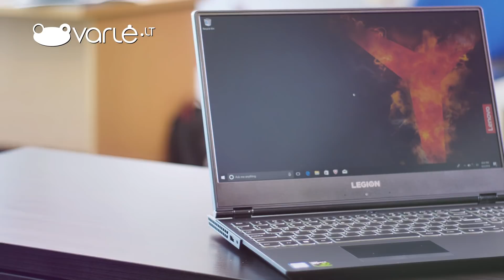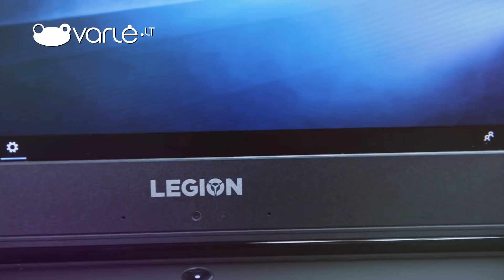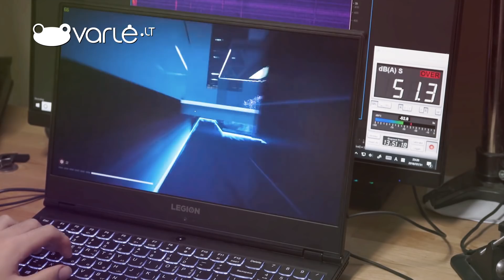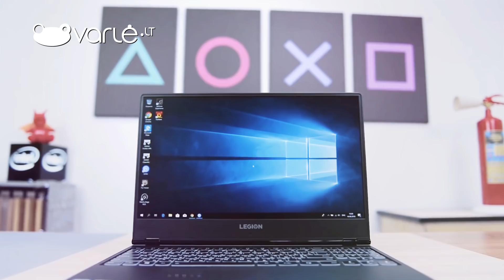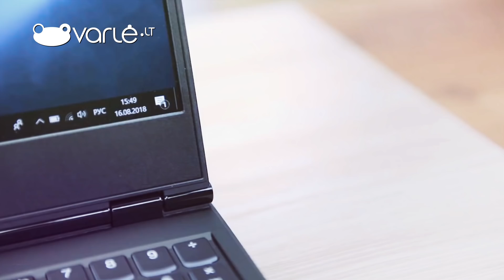Lenovo Legion Y530 apžvalga – Varle.lt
1:07 - Komplektacija
1:20 - Dizainas
2:56 - Ekranas
3:38 - Garsas
4:03 - Triukšmas
4:29 - Jungtys
5:11 - Našumas
6:38 - Įvesties įrenginiai
7:10 - Programinis palaikymas
7:29 - Aušinimas
8:23 - Baterija
8:42 - Apibendrinimas